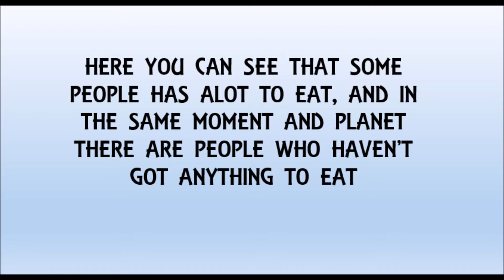We can change it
We are 3rd ESO students from Col•legi Maristes Montserrat of Lleida. We have been working on a project about Food Waste in our English class. These are the final projects. We have enjoyed a lot developing our projects but above all, we have become aware of this problem. Thank you Manos Unidas!